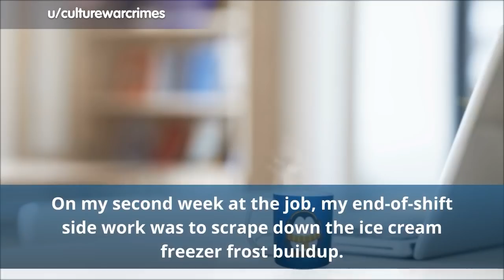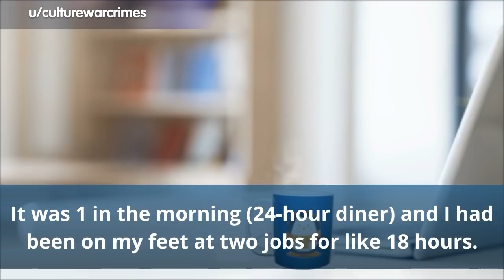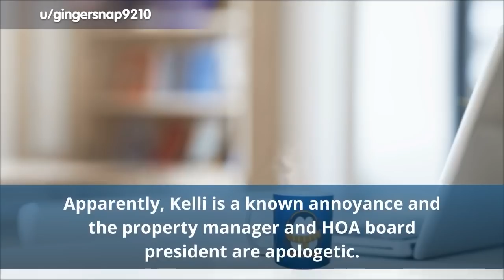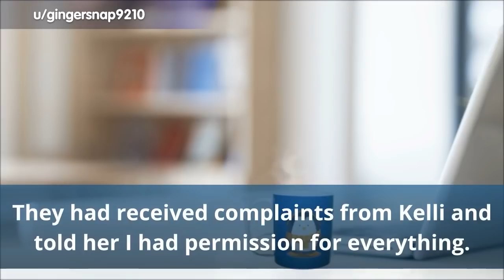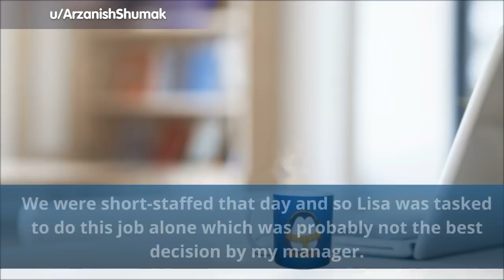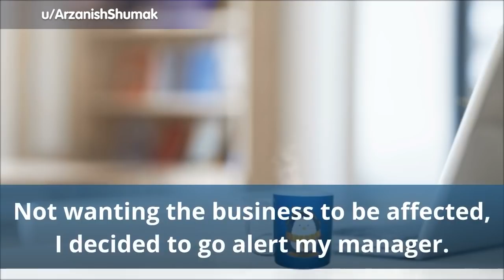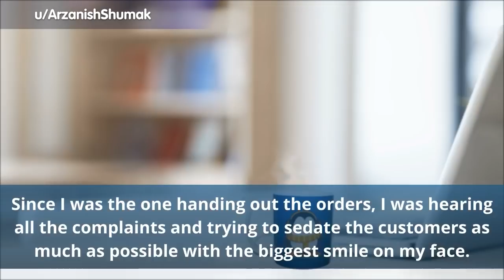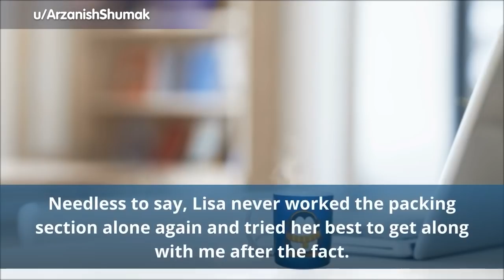You won't believe what this stupid manager tried to do | r/maliciouscompliance